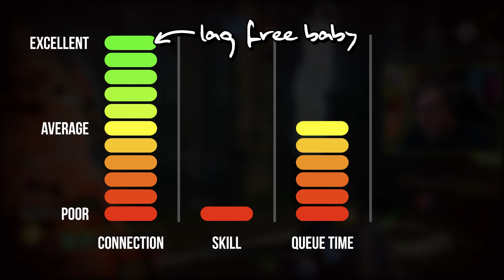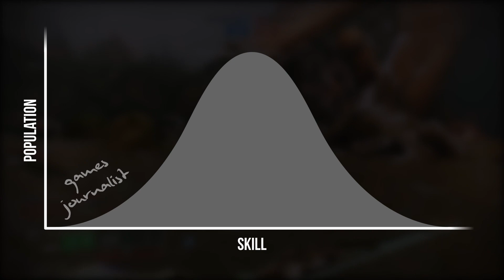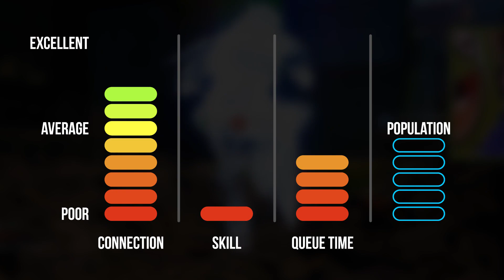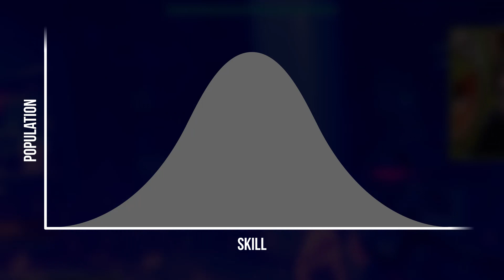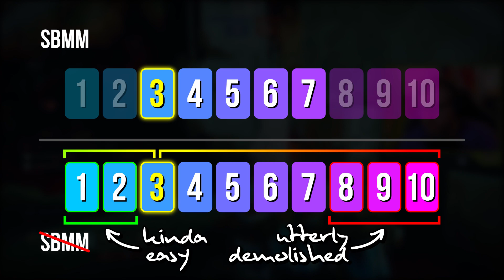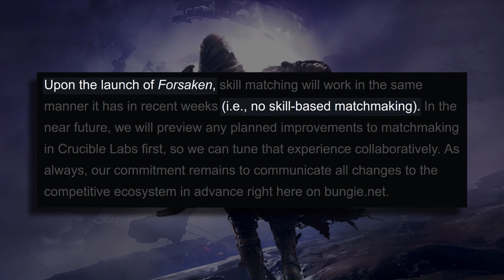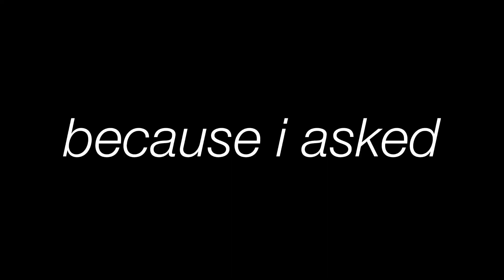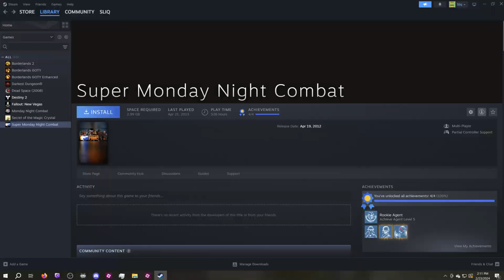You're WRONG About Skill Based Matchmaking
Skill based matchmaking is a good thing...theoretically?

Whether it Call of Duty, Apex Legends, Halo or Destiny 2, skill based matchmaking aka SBMM has always been an extremely volatile topic. This discussion has raged on for years at this point. Is there really any new ground to tread?

Yes. That's why I made the video, dummy!

Special thanks to Frankie for the Bug Catching emote clip.

These clips were pulled from my stream, come stop by and say hi:

Stream Schedule (CHECK NEWEST VIDEO FOR ACCURATE SCHEDULE):
Sunday // 11am - 2:30pm EST
Tuesday & Thursday // 8pm - 10:30pm EST

0:00 Intro
0:45 Why SBMM Actually Sucks
4:19 Why those reasons are baloney
6:24 SBMM vs. Improvement
9:12 SBMM vs. Friends (who are too bad/good)
12:33 SBMM vs. The Ambiguous Notion of "Chilling"
17:02 The REAL reason you hate SBMM (but won't say for some reason)
18:54 Follow me on Twitch (sliq_tv) ;P